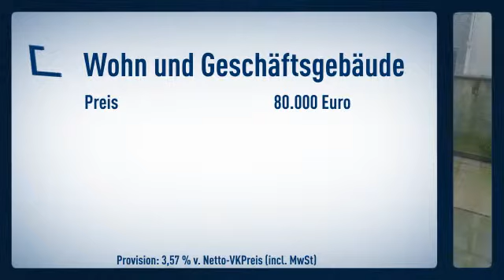::. Wohn-/Geschäftshaus mit Gästezimmern, Backstube und Gastraum .::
Wohn- und Geschäftsgebäude
Preis: 80.000€

Poststrasse
56759 Kaisersesch